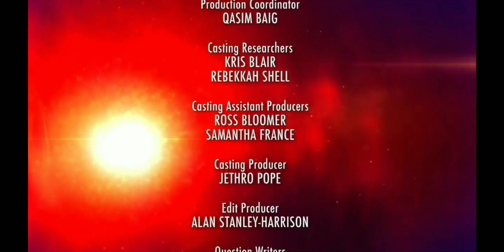BBC One (Wielka Brytania) - Fragment emisji (11.08.2022)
W tym filmie:

* Zapowiedź spikerka - przed mikrofonem Delroy Haynes
* Zapowiedź
* Spot BBC iPlayer na lato
* Ident